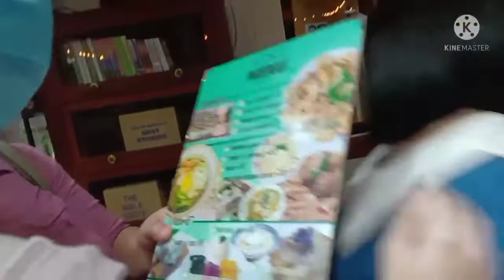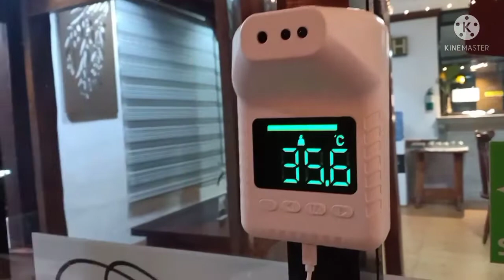Farewell Bond of Tuna Family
Temporary separation comes to an end for Tuna Family. We will surely miss the Manlolo family.